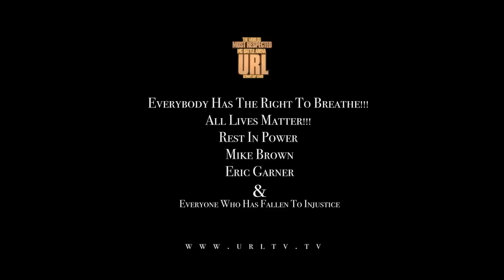CONCEITED VS B-MAGIC SMACK/ URL | URLTV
SMACK/ URL'S SUMMER MADNESS IS THE SUPER BOWL OF MC BATTLING. THIS BATTLE WAS A COMPETITIVE MATCH UP BETWEEN BROOKLYN, NEW YORK'S CONCEITED AND ST.LOUIS'S B-MAGIC. THIS BATTLE WILL TRULY DETERMINE WHO THE KING OF THE PUNCH LINES TRULY IS & THAT'S WHY THESE MC'S CHOSE TO DO IT ON THE WORLDS BIGGEST STAGE FOR BATTLE RAP; THE URL!!!